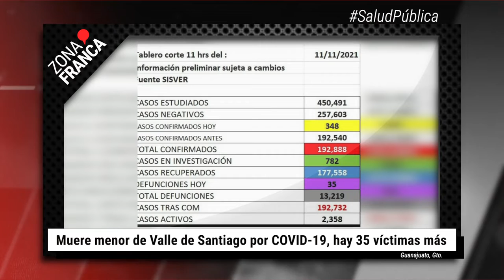Muere menor de Valle de Santiago por COVID-19 | BrevesDeLaZona📰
Te traemos LoMásDestacado de esta noche
- Operativo FIG tendrá 940 elementos y se prohibirá el ingreso de bebidas alcohólicas: SSPL.
- Industriales piden seguridad en carreteras.
- Muere menor de Valle de Santiago por COVID-19, hay 35 víctimas más.